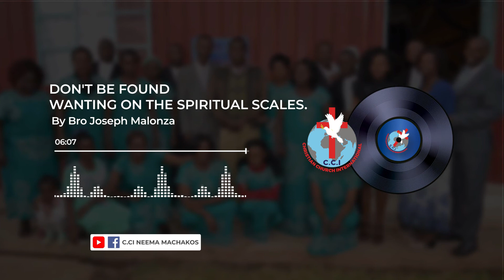Don't be found wanting on the spiritual scale-Daily Devotion - 26/08/2020